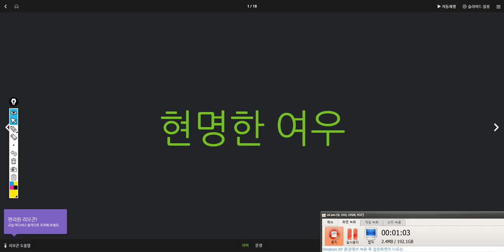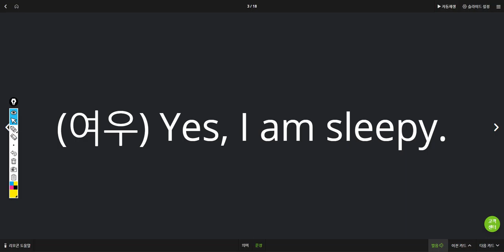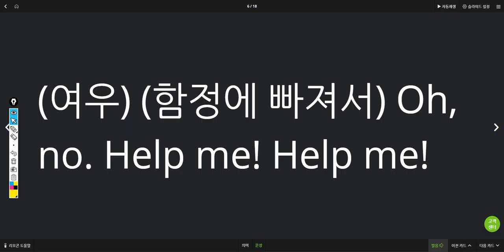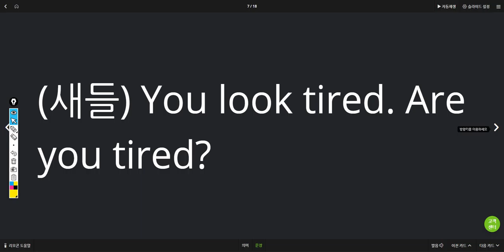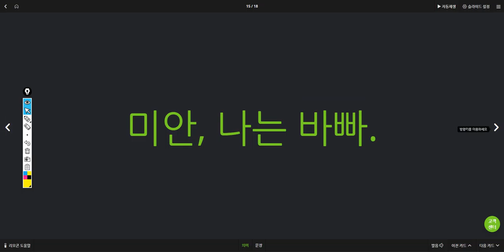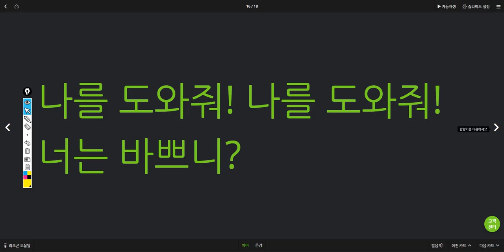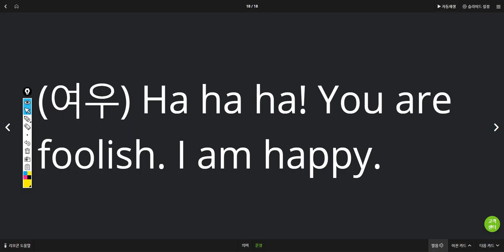박진효 2019 05 20 15 50 19 일대일